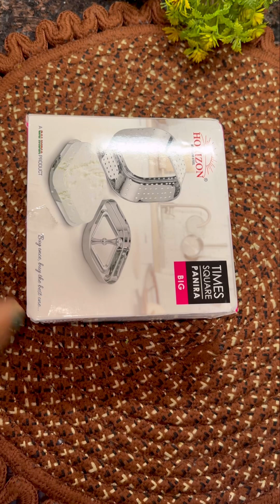Homemade fresh masala malai paneer recipe | घर में बनाये पनीर और बाज़ार के नक़ली पनीर से बचे👍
An easy and simple procedure to prepare a malai and masala paneer using a basic ingredient – milk. the procedure does not include any preservative and made with fresh full cream milk to yield rich, creamy and soft paneer with the desired consistency. it can be used for almost all types of curries, deep-fried snacks.

Cottage cheese or paneer recipes are one of the important and popular recipes for most of the vegetarians, if not to the meat-eaters. we generally tend to take the easy and short cut with paneer and buy it from grocery store assuming it involves rocket science in it. however on the contrary it takes only 30 minutes to prepare fresh and creamy paneer.

Do give it a try and give your feedback . It’s quick and simple , and super delicious .

Ingredients for homemade fresh Masala Malai Paneer (for 250 gms )

Full Cream Buffalo Milk - 1.5 lit